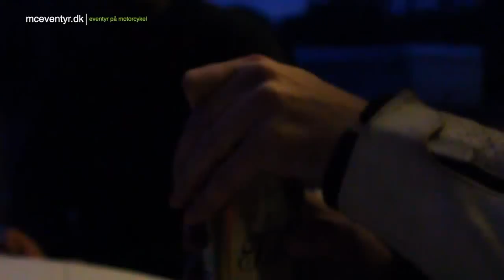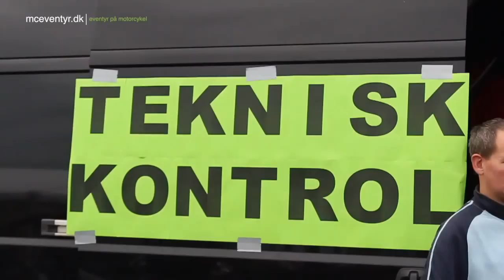178 | Track Day at Padborg Park 2012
Efter Knutstorp har Andreas og Mads fået blod på tanden for trackdays og roadracing.
Kristian og Rune slæbes med til trackday og hjelmdemo dag på Padborg Park arrangeret af Schuberth og Carstens MC. Andreas' nye BMW F800 GS skal også indvies på banen. Kristian er spændt på om hans Triumph kan køre på bane og Mads glæder sig til at se hvad lean-anglen nu er nede på.